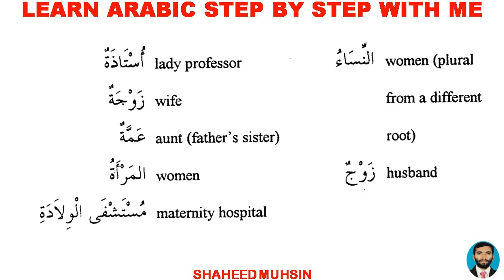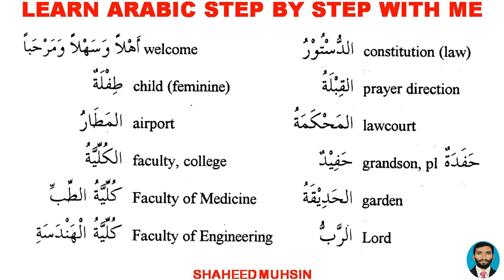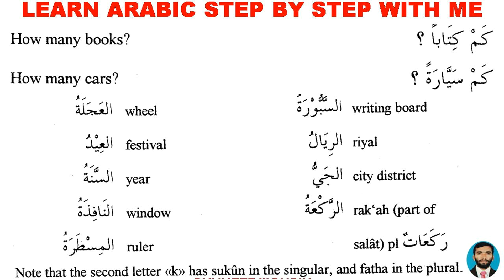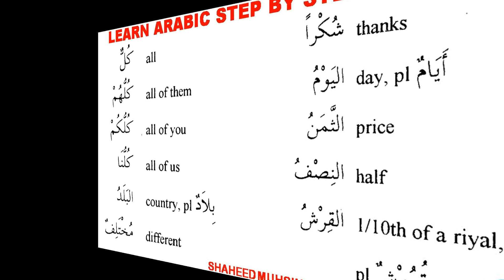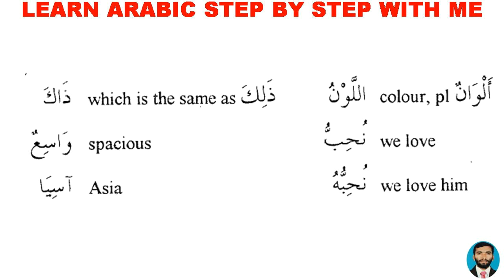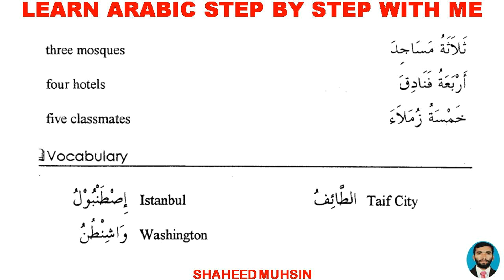LEARN ARABIC VOCABULARY MORE THAN 200 WORDS PART 3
Study Arabic easily with me